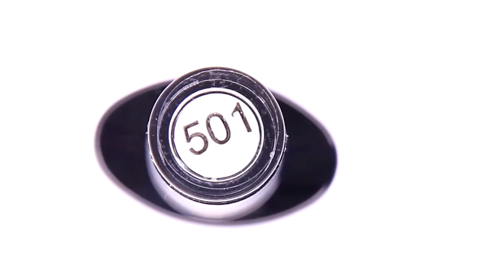UÑAS Francesa paso a paso - BASE KERATINA- esmaltes de GEl- BELLESARTE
Hello artistas os traigo ua francesa de las 3 Bases Keratina Bluider en colores  EN ROSA : cover- mlky y pink. para las amantes de las uñas francesas.